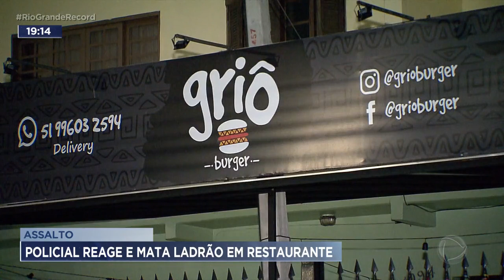Assalto: policial reage e mata ladrão em restaurante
Um Policial Militar reagiu a um assalto num restaurante na zona sul de Porto Alegre. Um dos criminosos foi morto e outro conseguiu fugir.